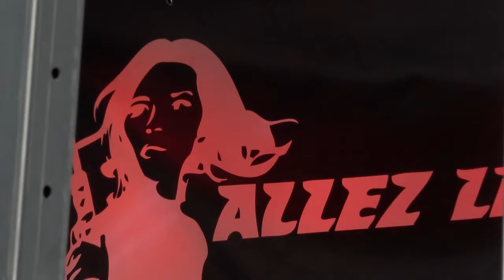Relache / édition 2016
Retour sur la 7ème édition du festival RELACHE avec l’interview de Francis Vidal, le programmateur du festival, James Hunter du groupe « James Hunter Six », Eddy du groupe « The Dizzy Brains », le bluesman Mighty Mo Rodgers, et Ruyter Suys du groupe « Nashville Pussy ».